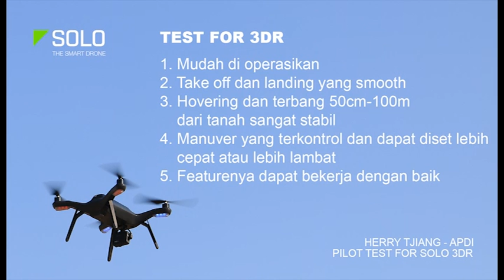SOLO DRONE FLIGHT TEST AT INDONESIA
4 Sept 2015

Solo Drone keluaran dari 3DR ini ditest langsung oleh Pilot Herry Tjiang (APDI)

Kemampuan yang ditest adalah take off, kemampuan menjelajah, manuver, hovering dan mencoba feature dan landing test.